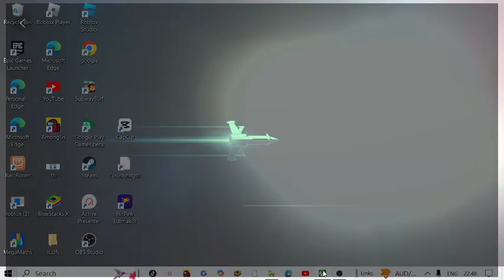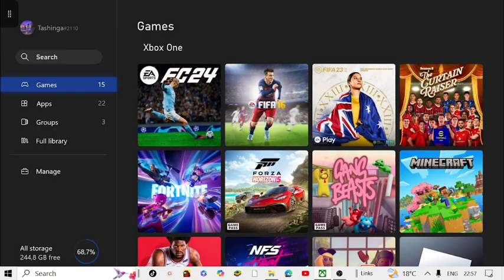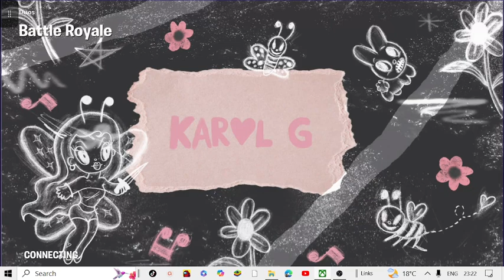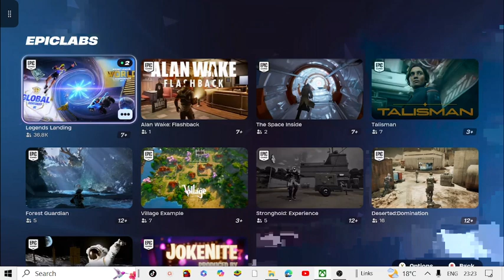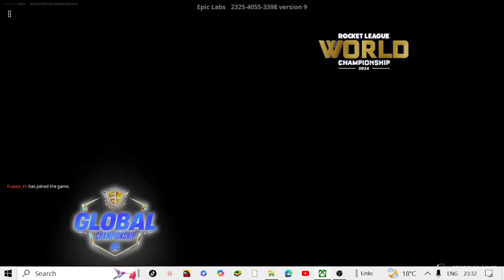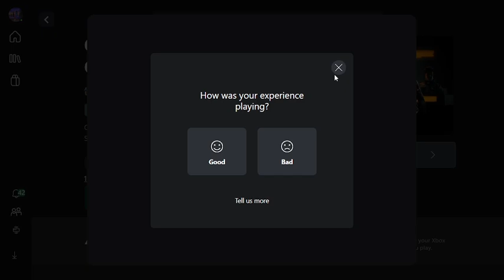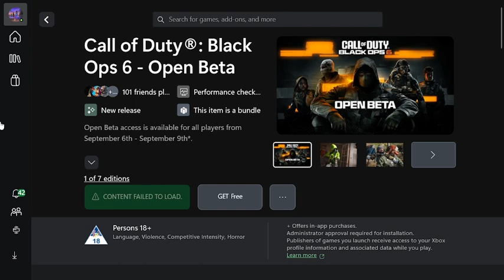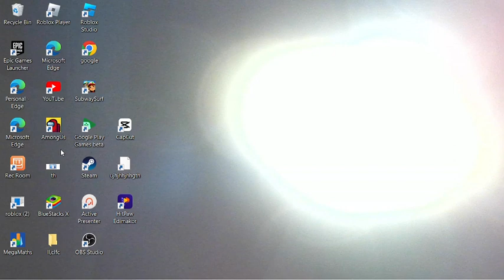games pt 3